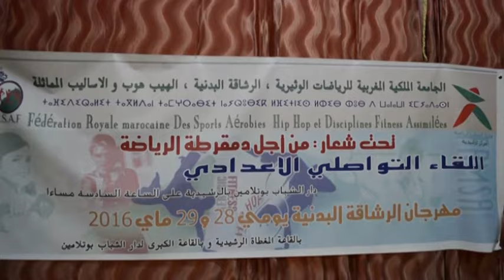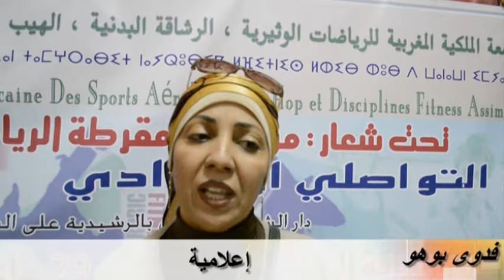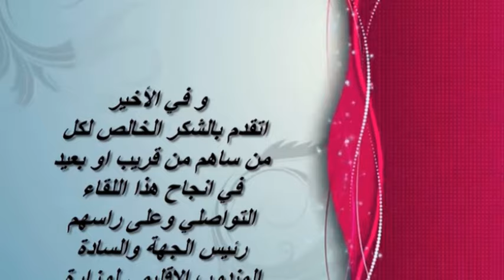لقاء تواصلي إعدادي للدورة الثامنة لمهرجان الرشاقة البدنية يوم الخميس 12 ماي 2016 بمدينة الرشيدية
في اطار الاعداد للدورة الثامنة لمهرجان” الرشاقة البدنية “ المنظم من قبل الجامعة الملكية المغربية للرياضات الوثيرية٬ الرشاقة البدنية٬ الهيب هوب و الأساليب المماثلة٬ بمدينة الرشيدية يومي 28 و 29 ماي ٬2016 عقدت رئيسة الجامعة، السيدة سلمى بناني لقاءاً تواصلياً اعدادياً مع الجمعيات الرياضية و النسوية و الثقافية و الجمعيات الاخرى المتواجدة بأقاليم جهة ”درعة تافيلالت“، و كذلك المنتخبين و السلطات المحلية٬ يوم الخميس 12 ماي 2016  بدار الشباب ”بوتلامين“ بمدينة الرشيدية.